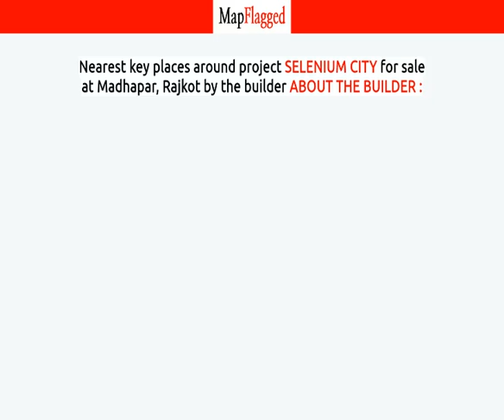Rajkot | Selenium City by About The Builder : at Madhapar | MapFlagged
📚 Video Chapters:
0:00 Project Introduction
0:10 Project Price
0:05 Project Name
0:20 Project Address
0:15 Project Description
0:25 Project Amenities
0:30 Project Builder Description
0:35 Project Key Places
0:40 Subscribe to MapFlagged!

📣 Following is the detail of Selenium City, a project by About The Builder ::

🏥 Nearest Hospitals to this Project:

✒️ Nearest Schools to this Project:

🍕 Nearest Restaurants to this Project:

🚃 Nearest Train Stations to this Project:

🏬 Nearest Shopping Malls to this Project:

🌼 Nearest Parks to this Project:

🎥 Nearest Movie Theaters to this Project:

☕ Nearest Cafes to this Project:

✈️ Nearest Airports to this Project:

🏢 Nearest Stores to this Project:

➕ Nearest Doctors to this Project: